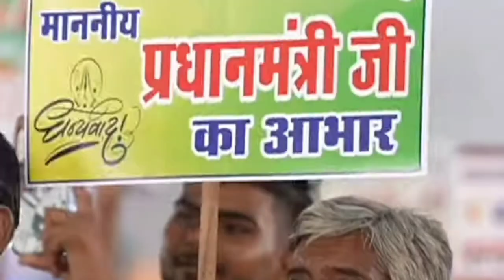modi ji se meet-up full Blog|| gym ke baad hua modi ji se meet-up ||75days challenge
अगर आप हमसे सोशल मीडिया के जरिये जुड़ना चाहते है तो आप हमको फॉलो कर सकते है :-

Out Moto:-
Fitness - Gym - Workout

यदि आपको हमारे वीडियो पसंद आते हैं, तो कृपया हमारे वीडियो को लाइक, शेयर और कमेंट करें, और चैनल को जरूर जरूर सब्सक्राइब करे | जिससे हम आपके लिए और अच्छी Videos बनाते रहे।

फिर से "🚩Jay Shree Ram🚩 ''

gym ke baad modi meeting
modi ji se meet-up
modi ji ki entry,
modi ji pariksha pe charcha,
modi ji ke chite,
modi ji in ujjain,
मोदी जी की तारीफ,
मोदी जी की एंट्री,
मोदी जी ने क्या कहा,
मोदी जी के मन की बात,
ए मोदी जी,
मोदी जी मन की बात,
और मोदी जी की कॉमेडी,
मोदी जी ने किया कमाल,
खबर मोदी जी की,
मोदी जी को भी छोड़ दो,
jay jay modi ji thari,
narendra modi ki entry,
narendra modi ki maa,
यह मोदी,
modi ji ki khabar,
modi ji ka samachar,
modi ji ka natak
75days challenge mai modi ji se meet-up